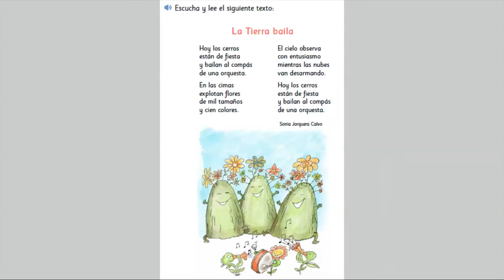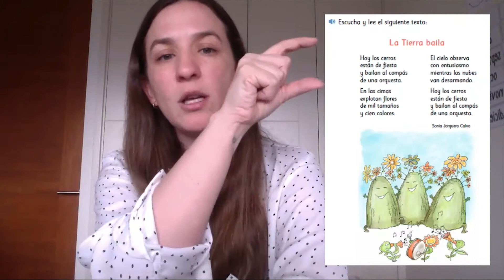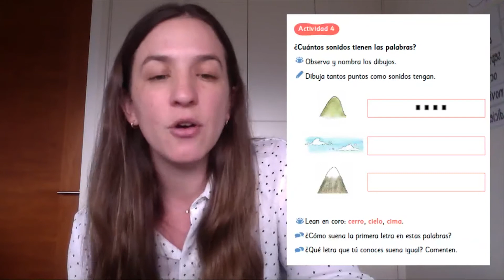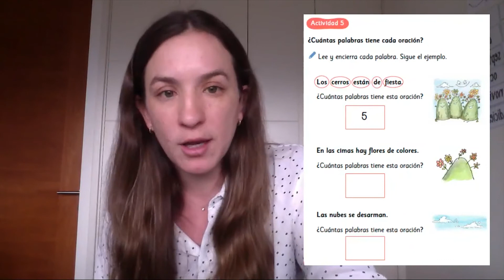[Aprendo en línea] – Leo Primero – clase 69 aprendo en línea – clase texto escolar 73 – 1° básico